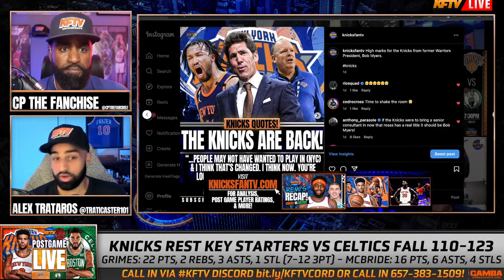Knicks News: 4 Time NBA Champion Says The Knicks Are Legit!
4 Time NBA Champion Absolutely LOVES The Knicks!

Download NBA 2K Mobile and use code 'tatum2kmobile' to receive an exclusive Jayson Tatum pearl tier card. iOS - Android